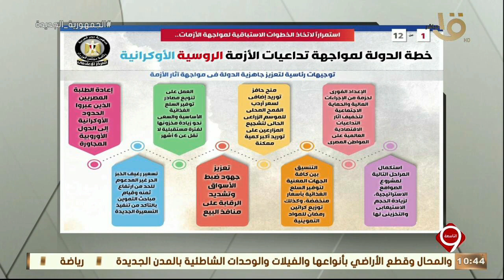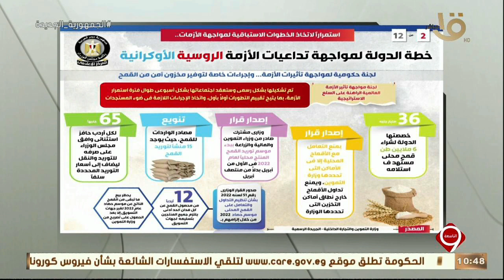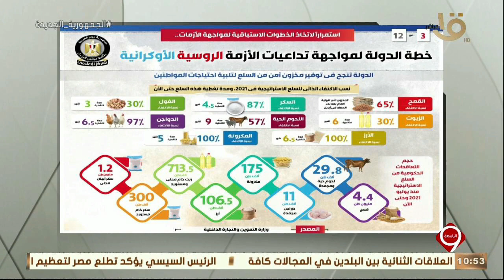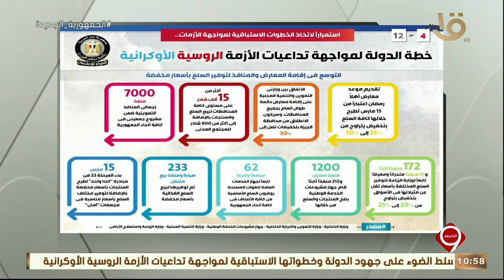التاسعة | استعدادات المنتخب الوطني لمباراة الحسم بين مصر والسنغال حلقة كاملة 28-3-2022